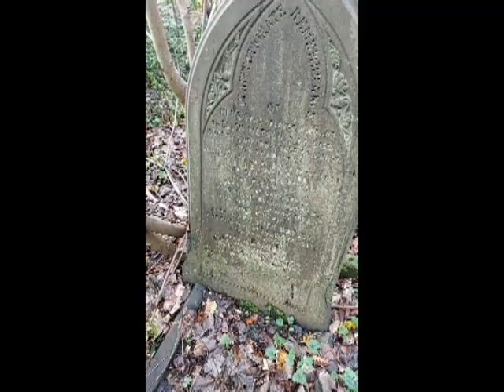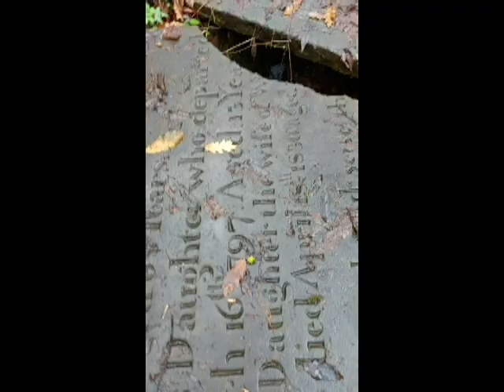Brookfield Church, Gorton Manchester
The grade II listed building was commissioned and by Richard Peacock, engineer and partner in locomotive building firm of Beyer and Peacock.
The cornerstone was laid on October 30th 1869.
Built on the site of the former Gorton Chapel which was built in 1703, it was designed by Manchester architect Thomas Worthington, and opened in 1870.
The grounds contain many graves dating from the former chapel and a mausoleum for Richard Peacock and his son Ralph.
The tower houses a peel of eight bells, all named after members of the Peacock family, but they are only rarely rung.